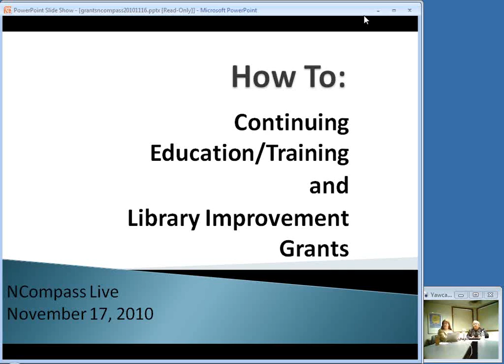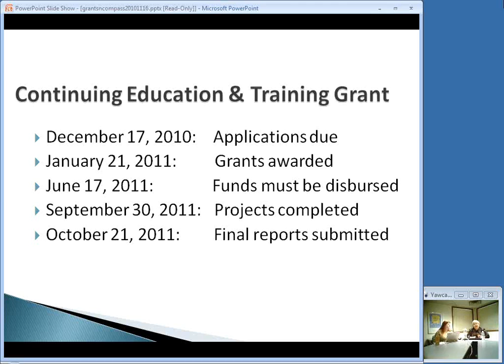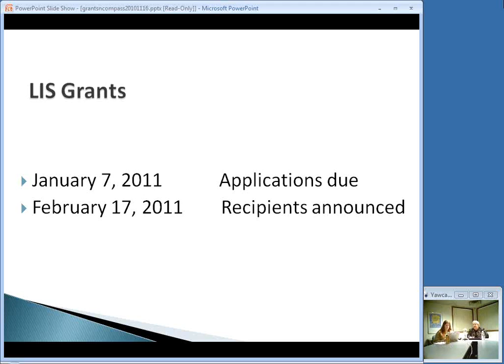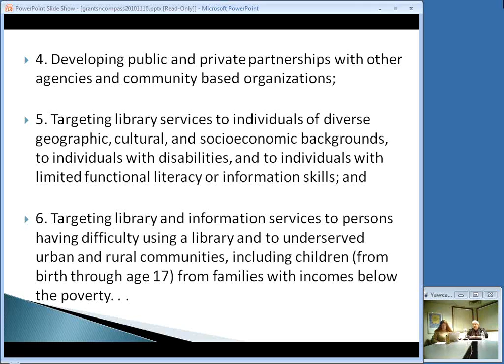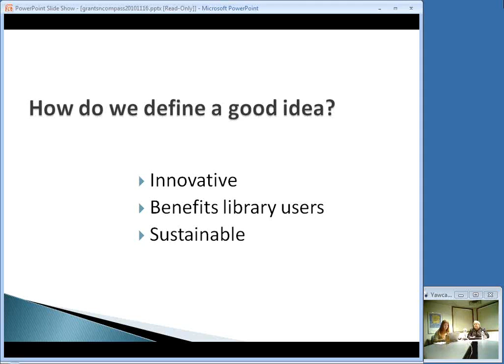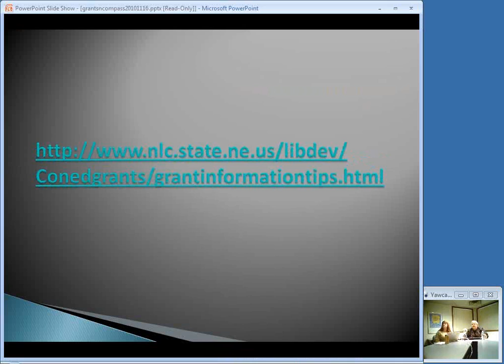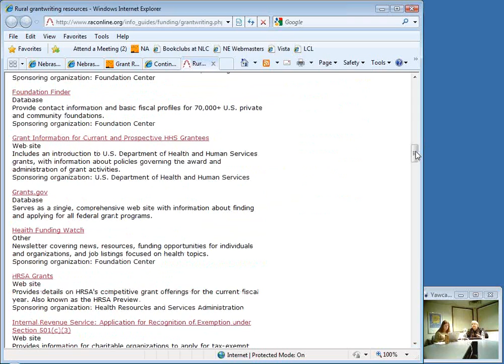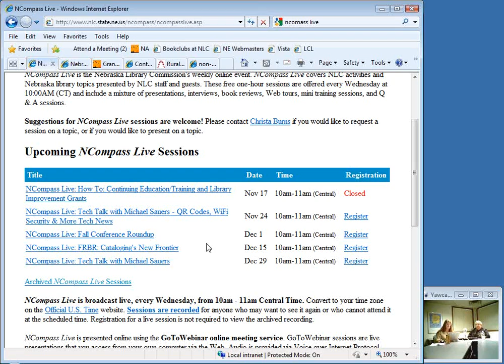NCompass Live: Continuing Education/Training and Library Improvement Grants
Do you have a program or project you would like to see funded? Join Laura Johnson and Richard Miller, NLC Library Development, as they provide a grant information session for two of the Nebraska Library Commission's grant categories: the Continuing Education and Training Grant and the Library Improvement Grant. The session will be an overview of the two grants, including eligibility requirements, the application process and grant review, timelines and deadlines. They will also share some tips on writing effective grants.